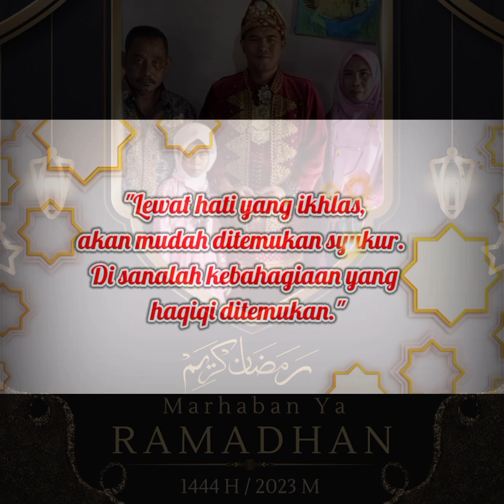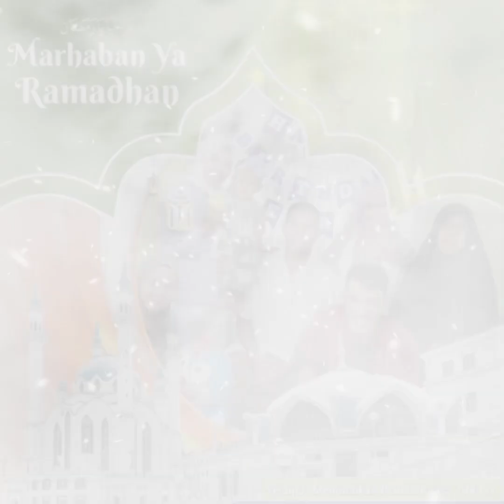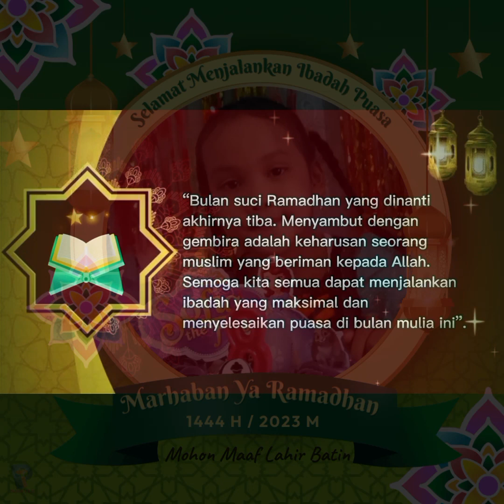Marhaban Ya Ramadan. Bulan Berkah Hampir Tiba. Jiwa Dan Hati Akan Kembali Bersih Di Bulan Suci Ini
Ramadan 2023 tinggal menghitung hari, mari kita semua melatih diri untuk menjadi manusia yang lebih taat lagi.
Selamat menyambut Ramadan 1444 H. Semoga kita semua dapat melakukan amal kebaikan di bulan suci ini

Ramadhan Mubarak. Semoga pintu berkah tetap terbuka untuk kita semua di tahun ini.
Sucikan hati, sucikan jiwa, dan bersihkan pikiran. Marhaban ya Ramadan. Selamat Ramadan 1444 H.
Selamat Ramadan 2023. Semoga Ramadan kali ini membawa kegembiraan yang luar biasa bagi kita semua.